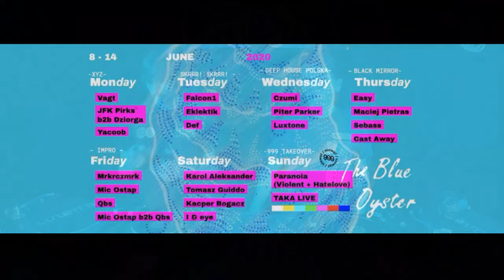The Blue Oyster: JFK PIRKS b2b DJ dziorga / 08.06 / 19 - 20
The Blue Oyster / WEEK V / Monday
- XYZ -
17 - 18 VAGT
18 - 19 JFK PIRKS b2b DJ dziorga
19 - 20 Yacoob

Oglądajcie nas na YouTube!